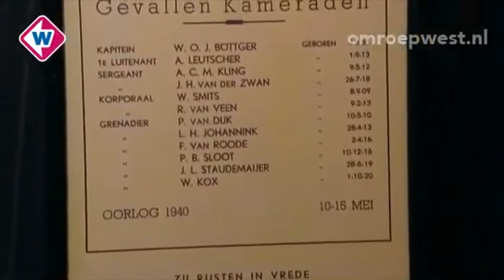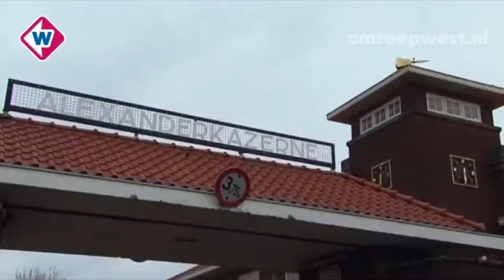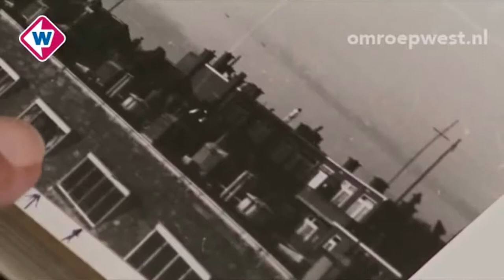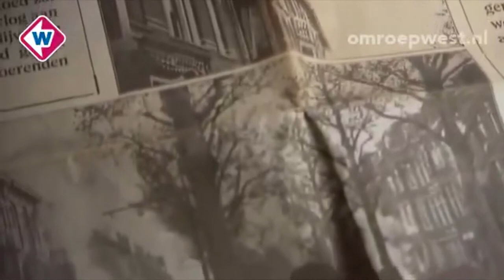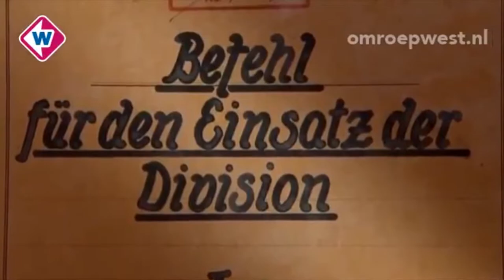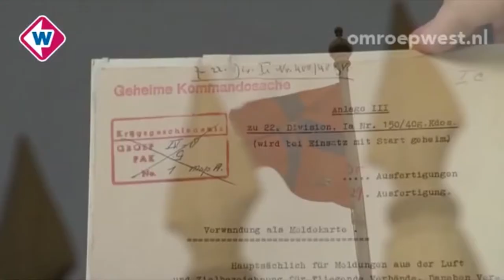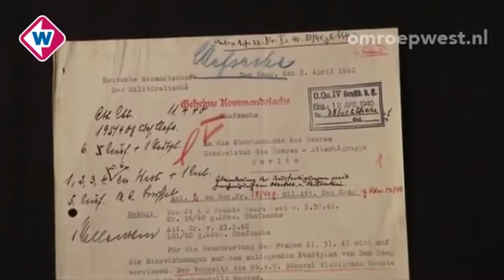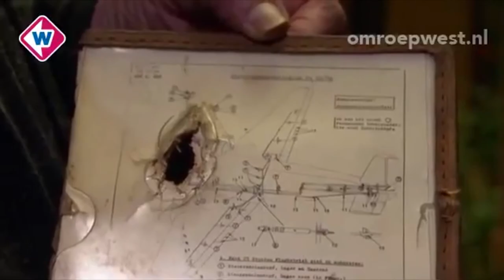De verloren overwinning deel 1 //zuid holland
Deze kanaal gaat over de historie van  Nederland/Holland.
momentueel uploaden we video's over de 2de wereldoorlog.
we uploaden 720/1080p video's met 60fps.